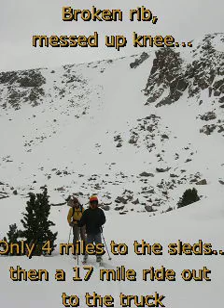Silas Canyon Ski Tour Avalanche.avi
Video Trip Report (TR) of an back country ski tour we did last weekend.  Silas Canyon is located in the Popo Agie Wilderness Area, in the Southern Wind River Range- Shoshone NF.  Not too far from Lander, WY and/ or South Pass.  Not many people ski up there, as it requires a snow machine, just to get the 15 miles in there- before you're really in range of ski terrain.  The skier in the video that got caught in the Avalanche is okay.  He sustained some damaged ribs and a twisted knee and ankle.  It took us the rest of the day to help him out of the canyon- but the made it and is healing now.